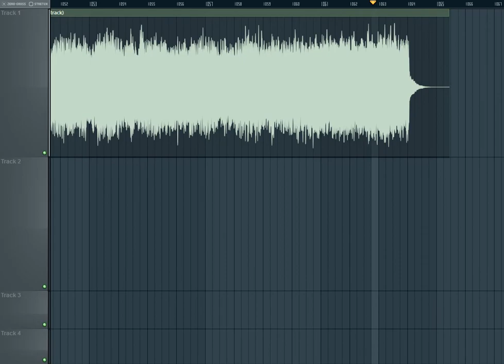Pathfinder Solo Medley [all albums]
Well, I just found another good powermetal band. So, there is my solo medley of their songs with solos. Available formats: flac, mp3 (320) - pm me.

Tracks order:

[1st album]:
Sons Of Immortal Fire
To The Island Of Immortal Fire
The Whisper Of Ancient Rocks
Beyond The Space, Beyond The Time
The Demon Awakens
The Lord Of Wolves
Pathway To The Moon
All The Mornings Of The World
Stardust
Forever Young

[2nd album]:
Fifth Element
Elemental Power
If I Could Turn Back Time (1)
March To Darkest Horizon
Ready To Die Between Stars
The Day When I Turn Back Time
When The Sunrise Breaks The Darkness
Ad Futuram Rei Memoriam
If I Could Turn Back Time (2)